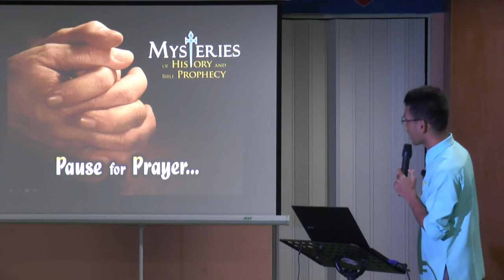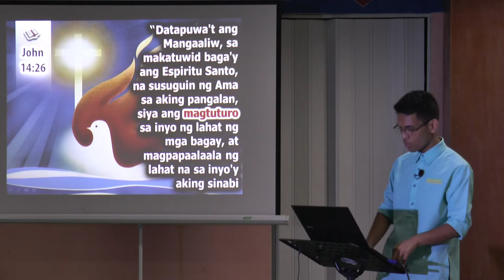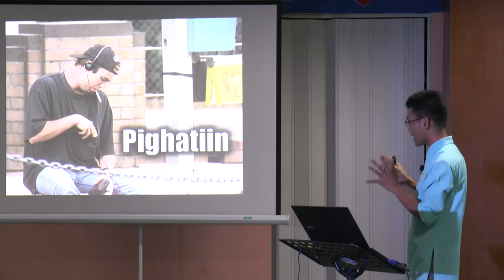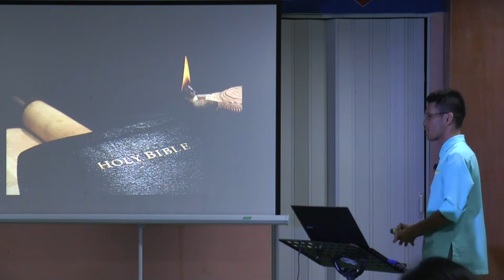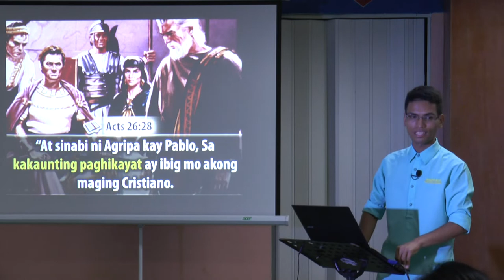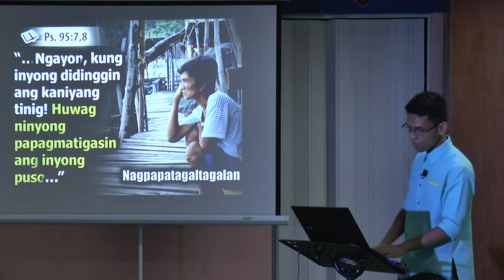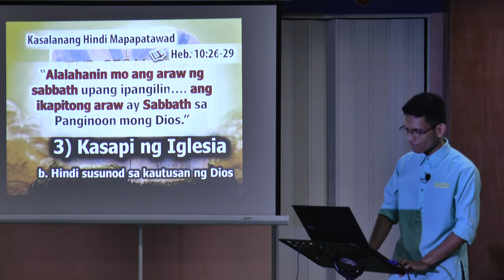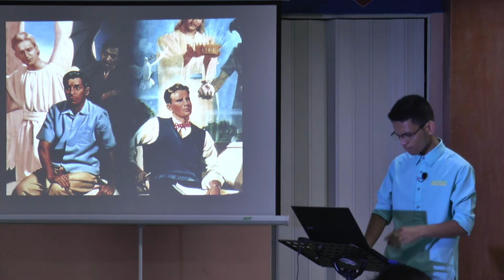27 The Unpardonable Sin - Tagalog Bible Study - Ib Marlou Pondara